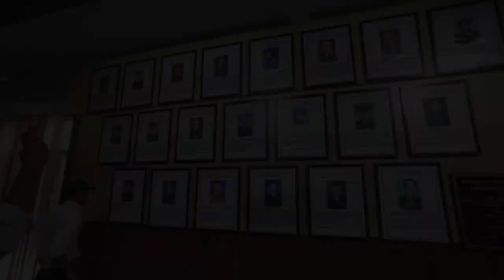School trip with Friends 😜😁 full masti